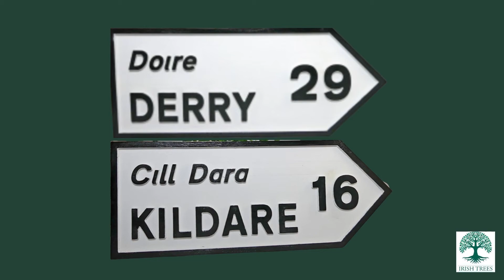Irish Tree History, Tradition, Superstition, and Spiritualism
Trees have long been a staple of Irish storytelling.

Trees have played a significant role in Irish history, legend, folklore and tradition, from the early Ogham alphabet (also known as the Tree Alphabet) to the tradition of putting the leaves of the Irish holly tree inside of one’s home to protect against fairies.

Native Irish trees are rich with history and tradition, which makes them all the more meaningful when thet are planted in honour of a loved one or a special occasion.